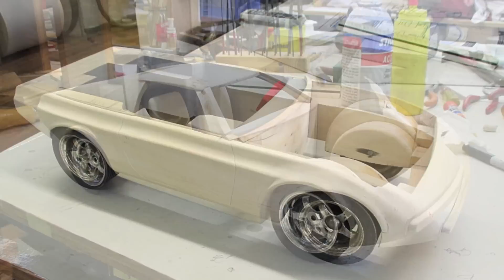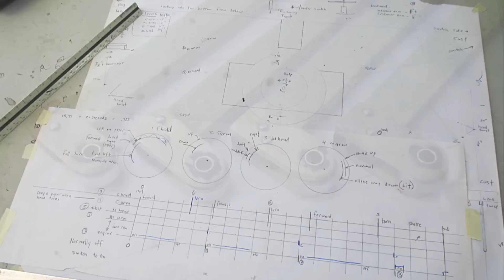"Diagnostics" - Automaton by Tom Haney - 2016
If this does not play in your country, see it
A commission by a man in the automobile parts supply business. His idea - centered around the fact that car have become increasingly more complicated over the years, and today's customers don't always understand that - was the starting point for this piece.

The piece measures 15" x 28" x 12", and is powered by two AC gearmotors - one to run the 'engine' and one to run the mechanism.

Hand-sculpted polymer clay heads, hand-carved basswood bodies, with handmade clothes.
The engine and various other pieces are constructed from found objects. The vehicle, completely scratch-built from basswood, incorporates RC car hubs and hand-formed plexiglas windows.
Handmade base with scratch-built mechanisms. The 4 cams and 4 levers, (incorporating precision bearings), control the movement of the 2 figures, and the 'on and off' of the engine.

Approximately 2 months start to finish.

I accept commissions, and I'd love to make a special piece for you!

tom